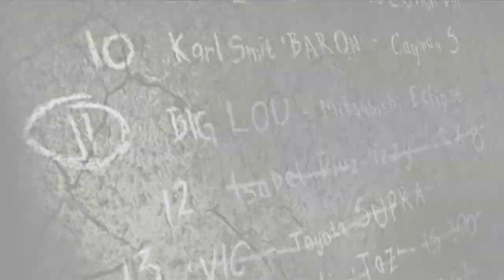NFS Most Wanted Ep 8 - Taking Down Izzy | SLAPTrain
FOLLOW SLAPTRAIN
▶ XBL= The SLAP Train
▶ Steam = The_SLAP_Train

Hey guys if you want a setup like mine visit Thrustmasters website here and get yours :)

Please be specific with what items you would like with a full address included :)
All prices are with shipping included